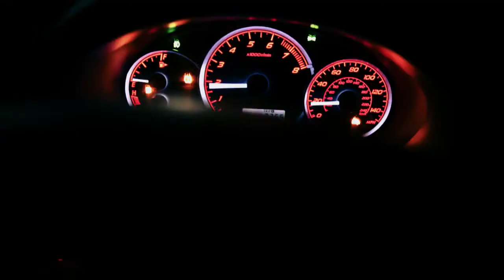Castrol Syntec Top Car Challenge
Follow along with Import Tuner as they battle it out to win the Castrol Syntec Top Car Challenge.